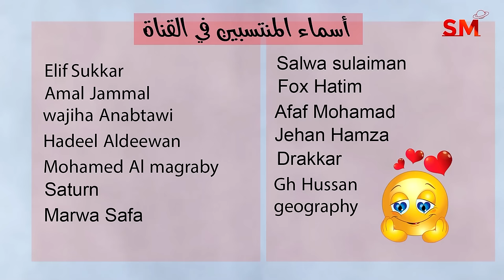توقعات الأبراج اليوم الأحد 28 كانون الثاني يناير 2024 سعيد مناع